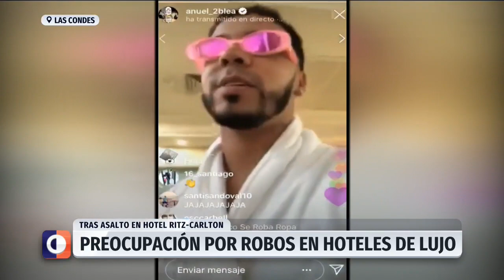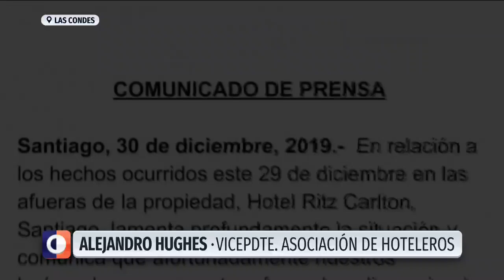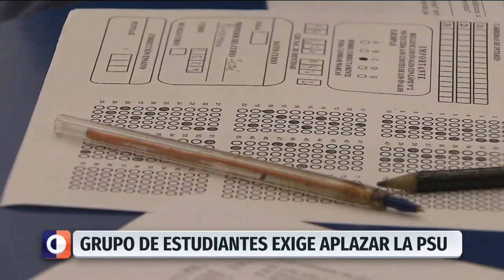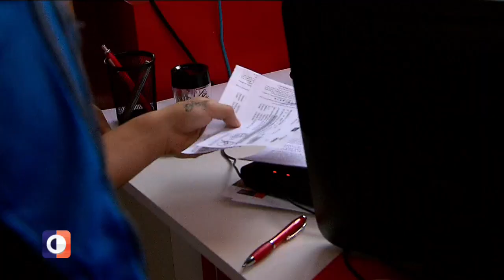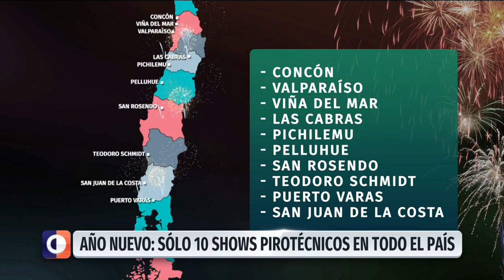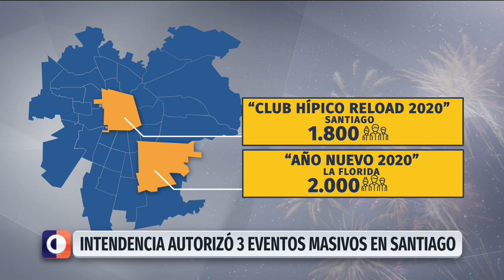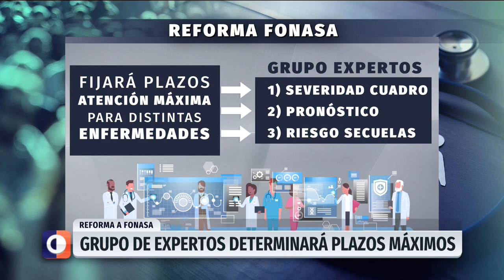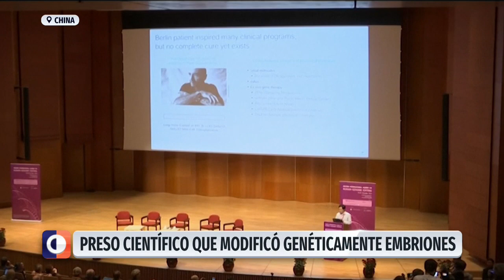Medianoche - Lunes 30 de diciembre | 24 Horas TVN Chile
Marco Fleming revisó la alerta roja en la comuna de Coltauco ante incendios forestales; y más. Detalles en el noticiero.